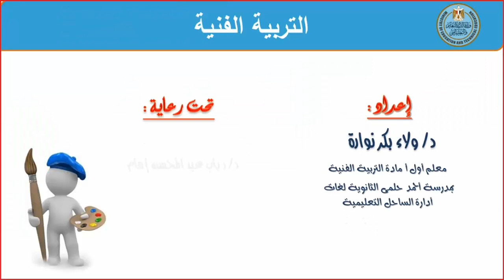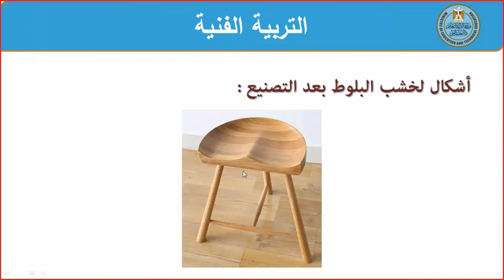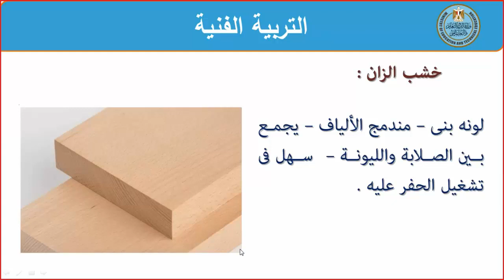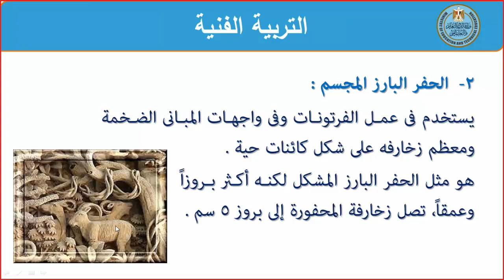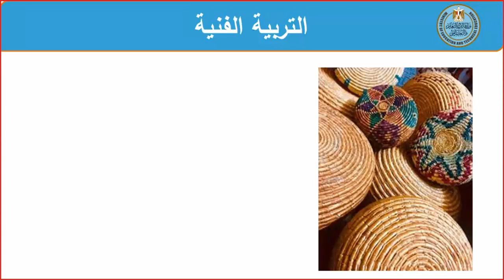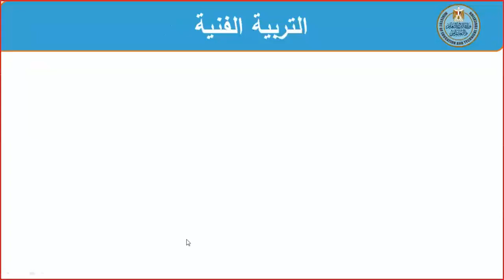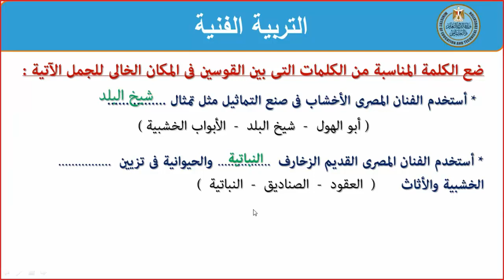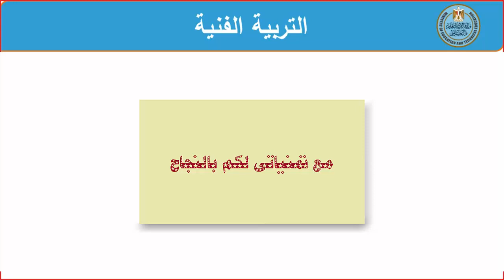تذوق فنى 3ع دراسة الحرف والصناعات الصغيرة